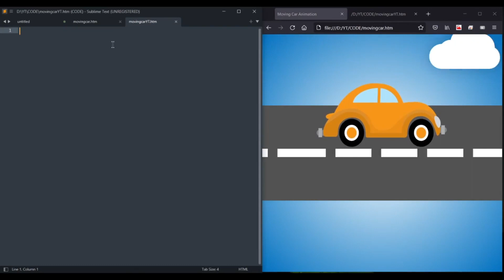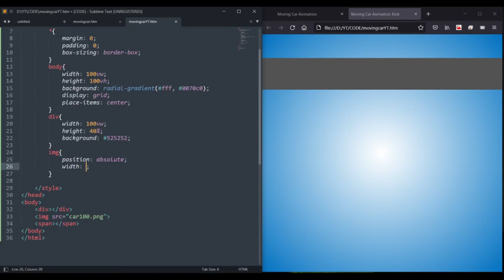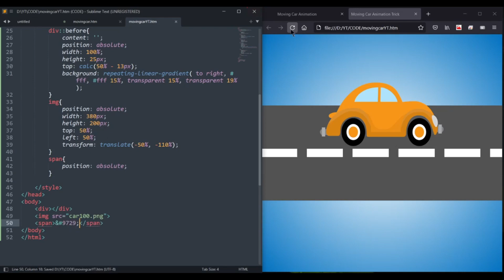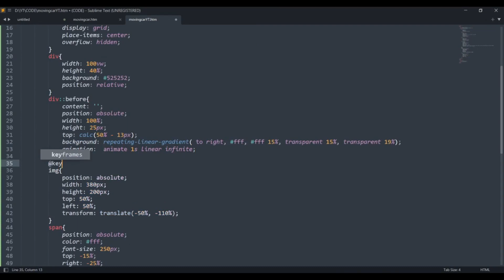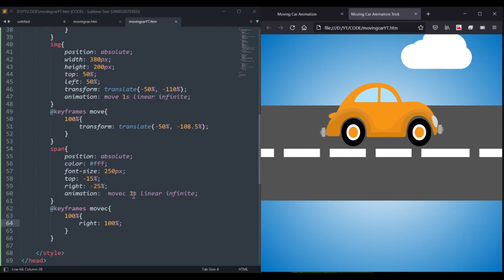Quick Moving Car Animation - CSS Trick | HTML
Keys :  HTML Entities, CSS Tricks and Animation